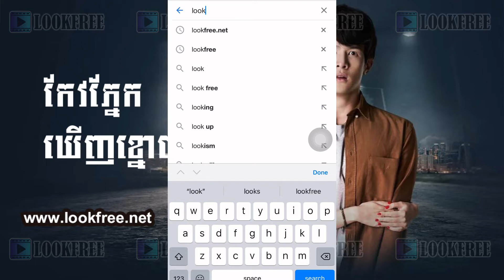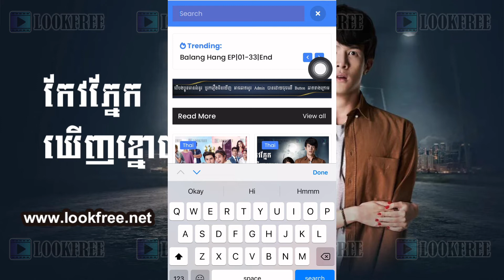កែវភ្នែកឃើញខ្មោច រឿងភាគថៃនិយាយខ្មែរ ភាគទី២៨ចប់-Kev Phnek Khernh Khmorch || LookFree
ដើម្បីចូលមើលរឿង កែវភ្នែកឃើញខ្មោច រឿងភាគថៃនិយាយខ្មែរ ភាគទី២៨ចប់ ដល់ភាគបញ្ចប់
សូមចុចលើ Link ខាងក្រោមៈ
ឬ ចូលទៅកាន់ ហើយ វាយពាក្យ Kev រួចចុចប៉ូតុង Search មើលជាការស្រេច ។

Thai Movies
Korean Movies
Khmer Movies
Chinese Movies

សូមកុំយកវីដេអូននេះទៅផុសបន្ត ដោយគ្មានការអនុញ្ញាតិ
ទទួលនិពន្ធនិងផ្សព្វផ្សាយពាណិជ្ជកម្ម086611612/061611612